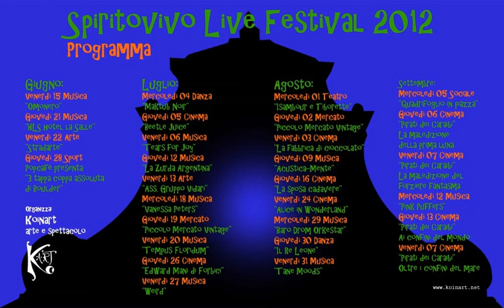Spiritovivo Live Festival video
Video created for the closing of the festival.

Florence 2012